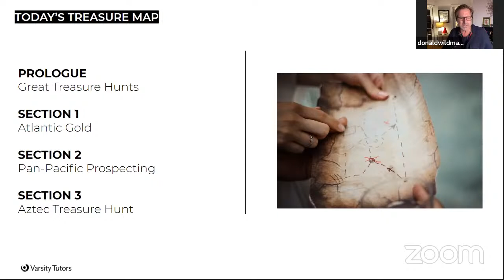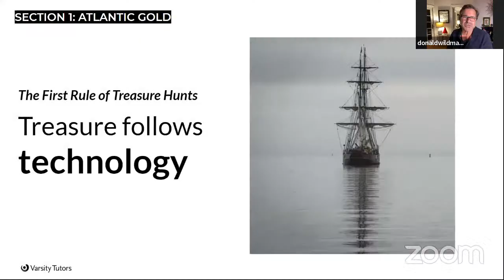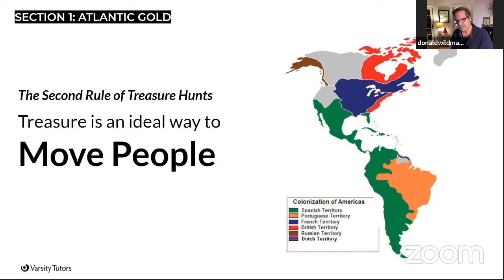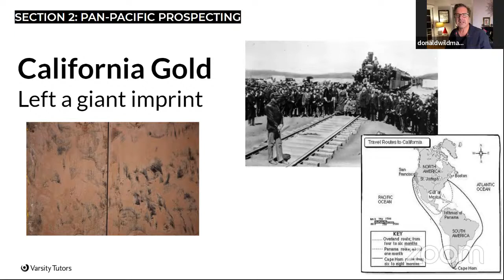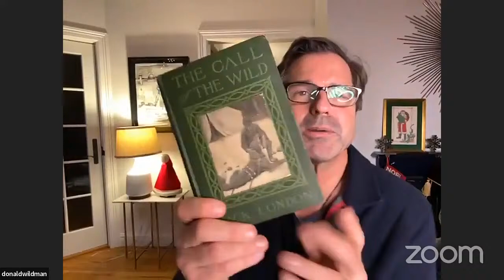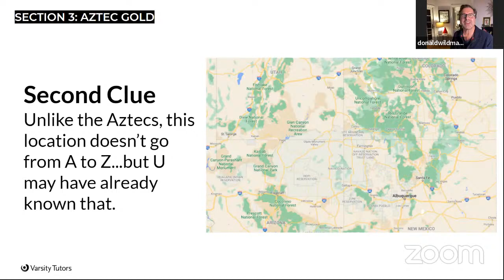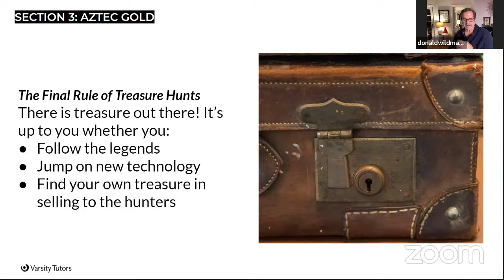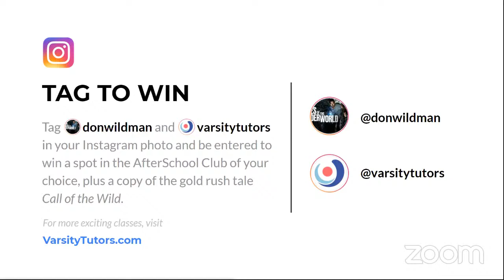Varsity Tutors’ StarCourse - The World's Greatest Treasure Hunts with DON WILDMAN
Treasure hunts have shaped much of world history and much of the world map. And while the X’s that marked a few spots on that map have been replaced by cities in some cases and long-abandoned mines in others, several treasures still remain undiscovered—plus understanding the factors that created past treasure hunts may just be the best way to get ahead of future ones. Join TV adventurer Don Wildman to retrace the paths and stories of the world’s great treasure hunts, and to develop the skills to be ready for the next one.

ABOUT DON
One of the most trusted faces in fact-based television today, Don Wildman is a name synonymous with iconic adventure and history-based exploration. His award-winning series on Travel Channel, History, and Discovery have earned him a deserved reputation for scrutiny and peril. For decades, legions of devoted fans have followed faithfully, enjoying his engaging, authentic brand of discovery in the dimmest and darkest places—Wildman makes television that teaches while it taunts fate. Through shows including Cities of the Underworld, Mysteries at the Museum, Buried Worlds, Filthy Cities, and Monumental Mysteries, Don has brought viewers deep into caves, down torrential rivers, up towering mountains, and through collapsed structures in search of hands-on answers to history’s most perplexing questions in some of its hardest places.